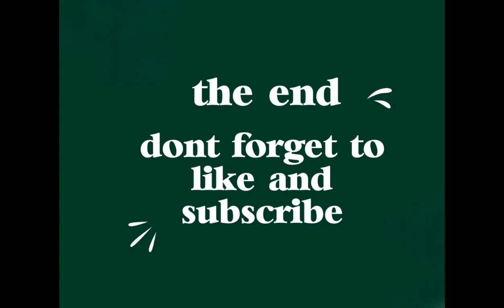Dadyal Neza Bazi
Neza Bazi at Ratta
Horse race and neza bazi
Dadyal Mirpur
Dadyal Ak
Horse ahow
Exploring with Ajaz